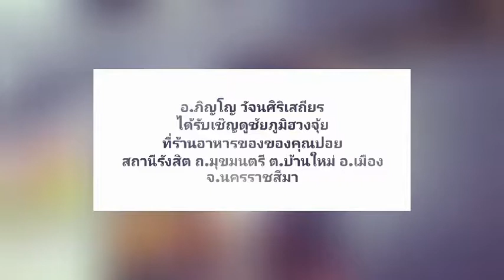ซินแส อ.ภิญโญ 207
อ.ภิญโญ รับเชิญดูฮวงจุ้ยทั้วประเทศโทร.086-6489288 , 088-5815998